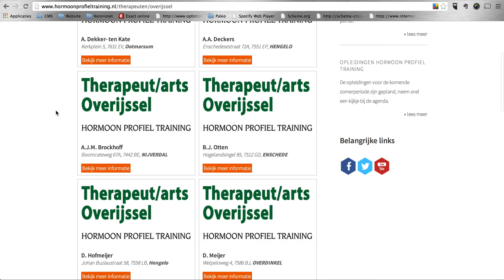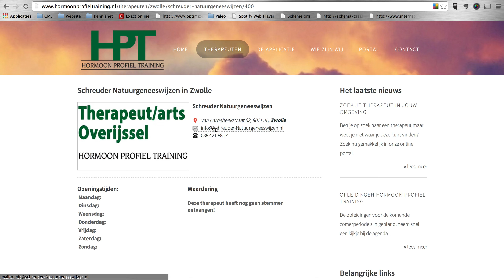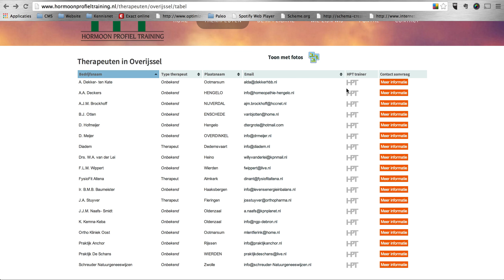Uitleg hormoon profiel training zoekmachine therapeuten in Nederland | Door Jan-Willem den Hollander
En uitgebreide zoekmachine voor alle therapeuten, artsen en specialisten in de natuurlijke geneeskunde in Nederland door Jan-Willem den Hollander